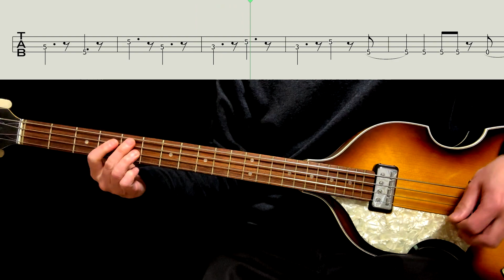Bass TAB : No Reply - The Beatles